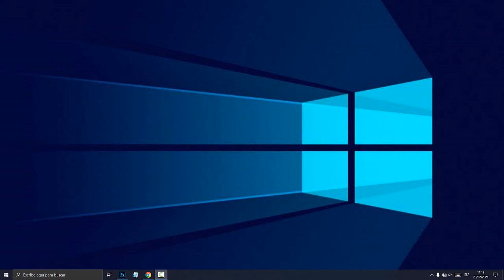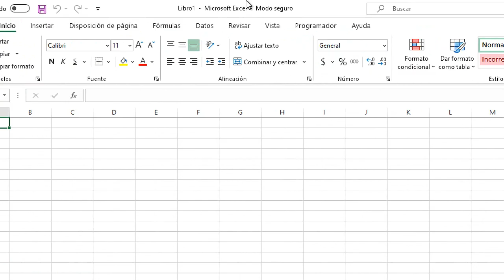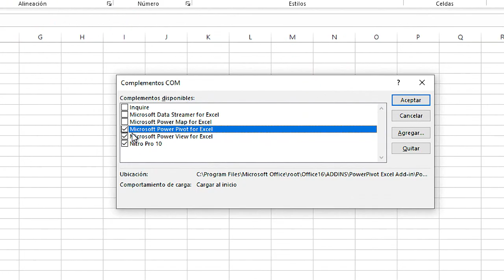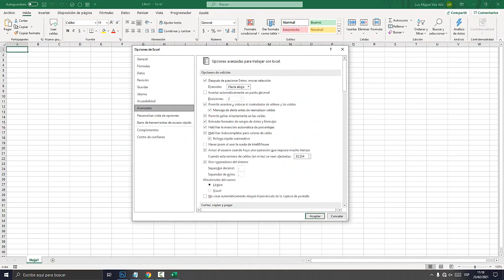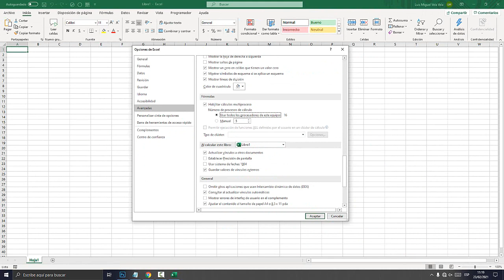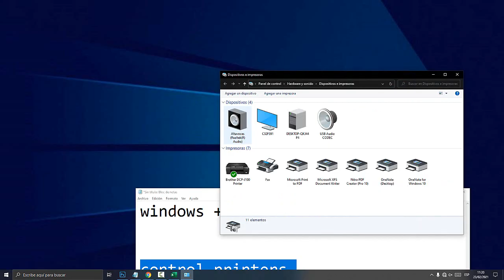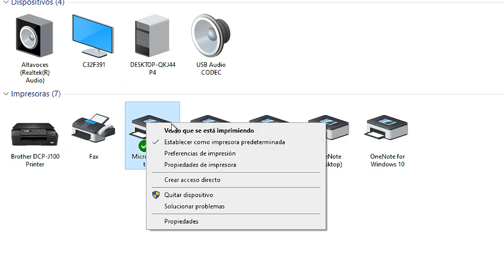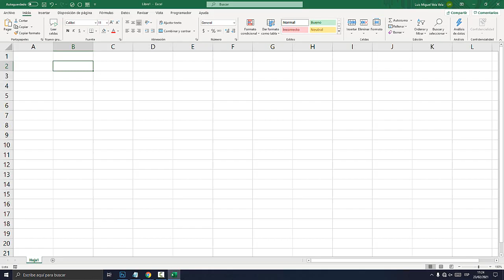Solución: Excel Lento, no responde, inicia después de varios minutos (Acelerar Excel)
Aprende a acelerar a Excel. SOLUCIÓN Excel Lento. No responde, inicia después de varios minutos. Excel se congela.

00:00 ¿Como Acelerar Excel?
00:40 Windows + R
01:18 Ejecutar: Excel -safe
01:46 Des habilitar Complementos.
04:13 Activar Todos los Procesadores.
06:27 Impresora de Red.